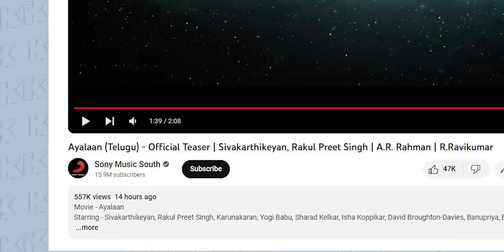Graphic Designer REACTS To AYALAAN TRAILER VFX A KibaKibi Breakdown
0:00 Intro
0:24 About the Trailer
1:08 The Budget of Ayalaan
1:36 The thing I liked the most about Ayalaan trailer
2:35 The rhythm in Animation
3:49 The amazing Motion Blur
4:49 The amazing Contact Composition
5:18 The mouse in the trailer
5:43 The details of Animation
8:21 We Cannot defeat natures Creativity
10:27 The supporting elements
11:01 The thing I didn't like about the movie
11:39 Outro

My vlogging lens: Canon 18-55 Kit lens
Fast lense used in some videos: Canon 50mm Prime
My mini-tripod: Amazon Basic GorillaPod
My full tripod: Amazon Basic Tripod
Shotgun mic: Boya MM1
Lavelier Mic/collar mic: Boya Lav Mic
Camera bag: Badger DSLR SLR Camera & Lens Shoulder Backpack